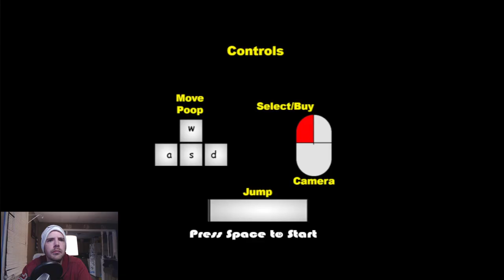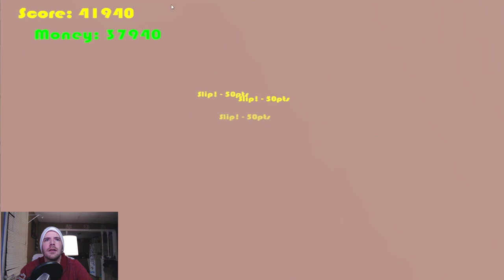5 Burritos And Locked On The Roof - Muddy Heights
Just found this game. a bit, nutty!
I decided to finally try this game for myself.